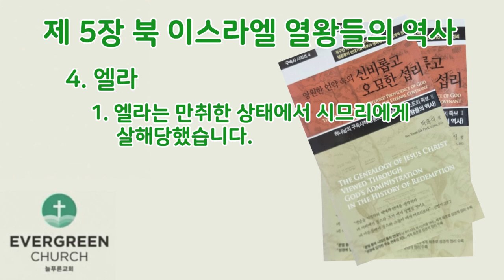'영원한 언약 속의 신비롭고 오묘한 섭리' (제5장-2)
하나님의 구속사적 경륜으로 본 예수 그리스도의 족보Ⅱ

제 5 장. 북 이스라엘 열왕들의 역사
     2. 나답
     3. 바아사
     4. 엘라
     5. 시므리